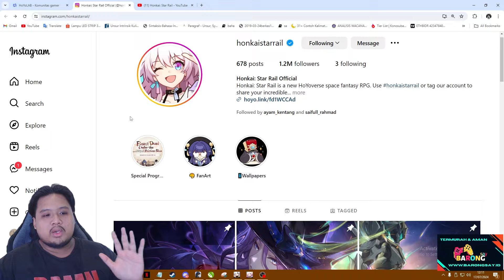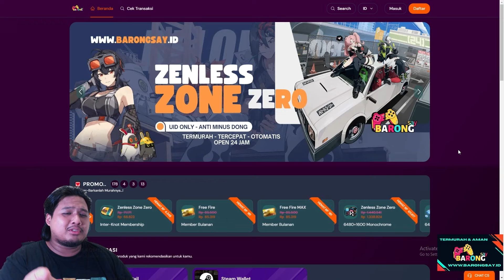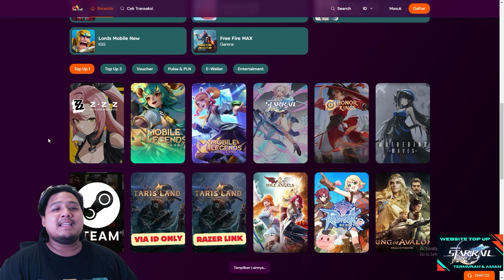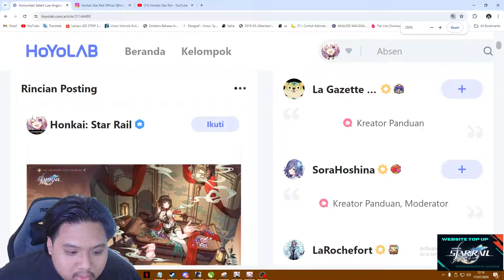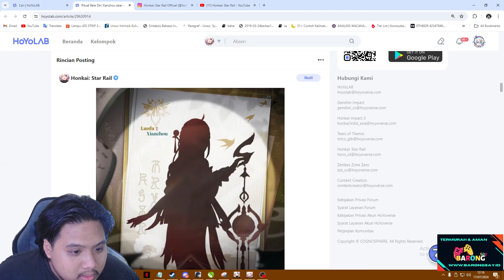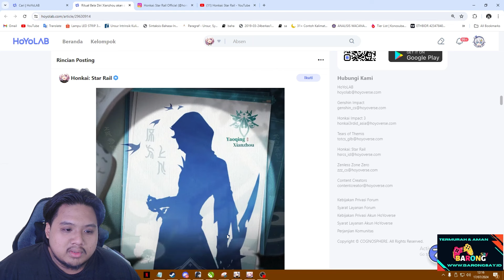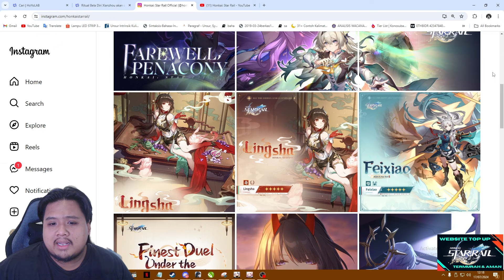LINGSHA VERSI UPGRADE GALLAGHER?! Sustain Lagi? Drip Marketing 2.5! 🤔 | Honkai: Star Rail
Kalian mau gacha Lingsa ga nih Abundance baru?? 🤔

bot:
!joget
!jokibang
!absen
!specpc
!commands